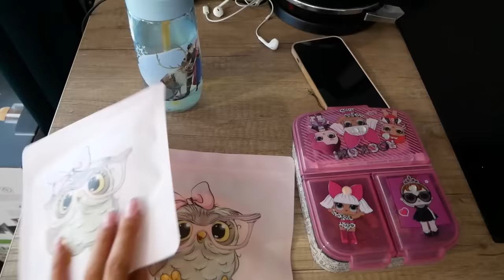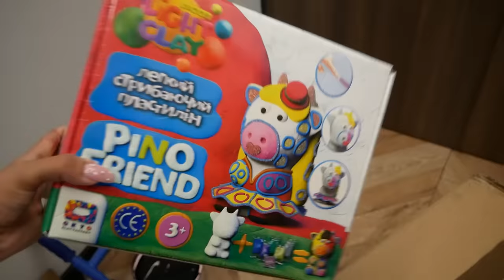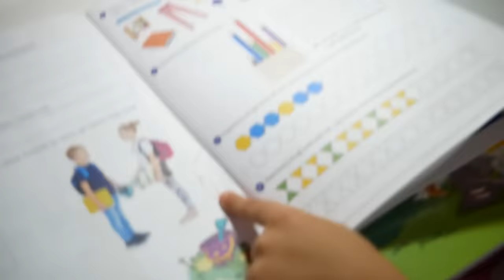PORANNA RUTYNA W ROKU SZKOLNYM! ⏰❤️